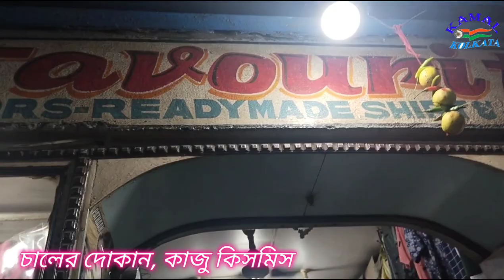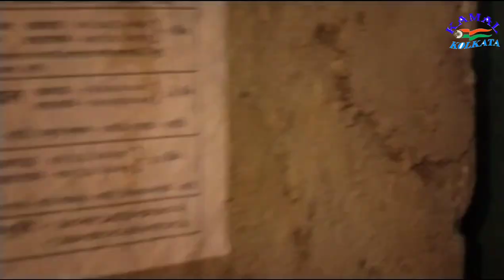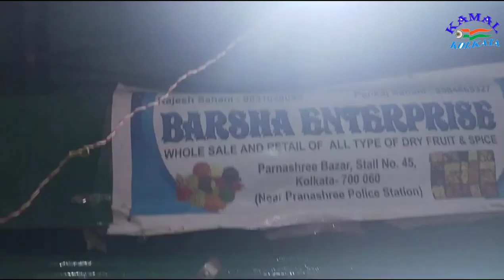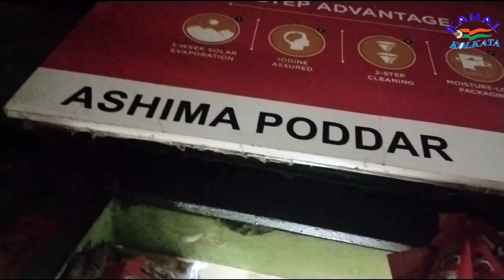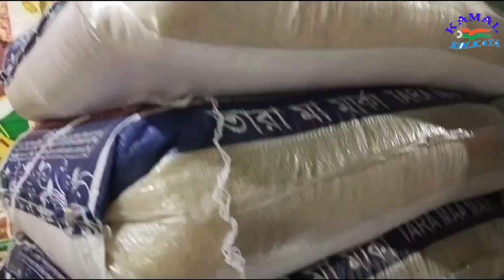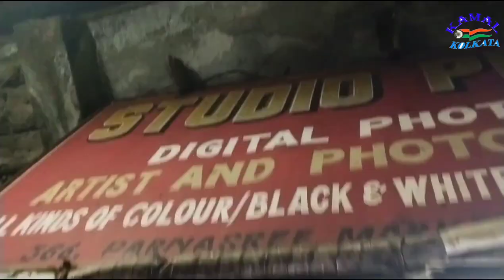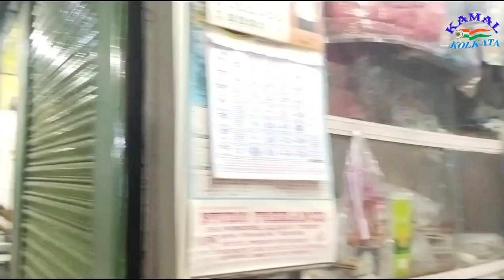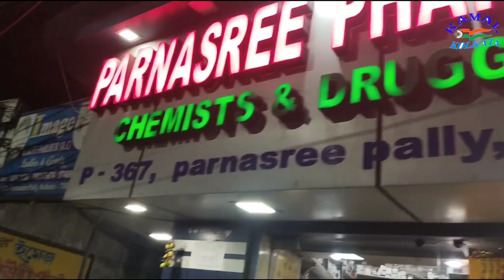Parnasree Bazaar (60 year's above)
ভিডিও সম্পাদনা/ ক্যামেরা/ সঞ্চালক/ প্রচার/ ভাবনায় আপনাদের সকলের প্রিয় কামাল মল্লিক 🙏